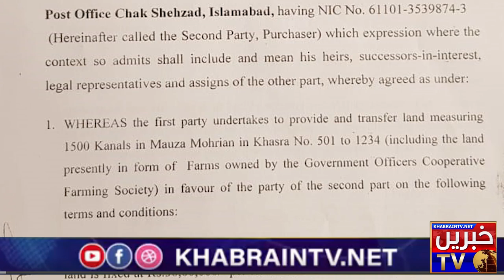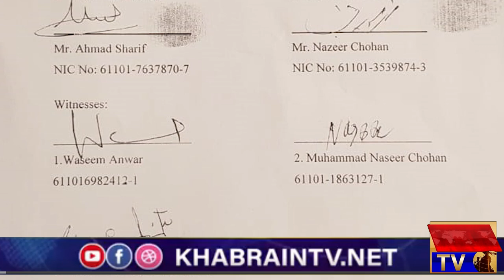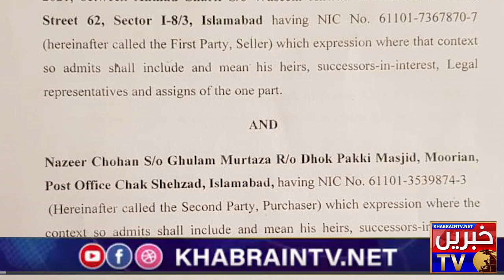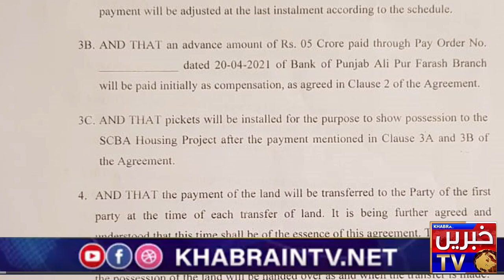Lawyer housing society's Director Exposing Housing Authority's huge corruption and negative role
Lawyers Housing Society Fraud
Housing Society Fraud

fraud lawyers
housing fraud,
eden housing fraud,
affordable housing fraud,
corruption movie,
corruption essay,
corruption act,
corruption and democracy,
corruption asmr,
corruption css,
corruption causes,
corruption corruption,